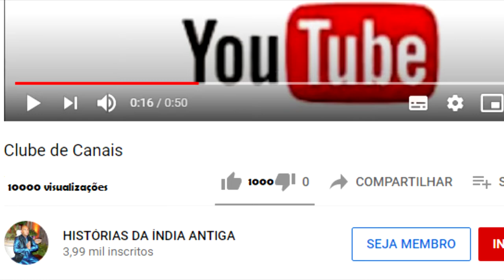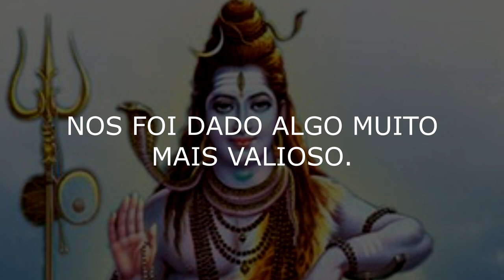SHIVA DÁ UM GRANDE PRESENTE A UM MENDIGO